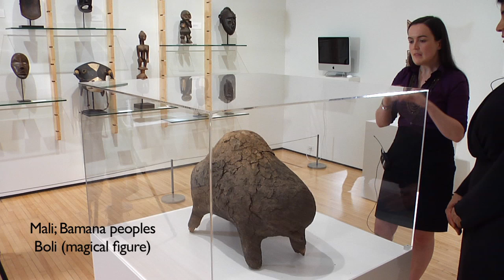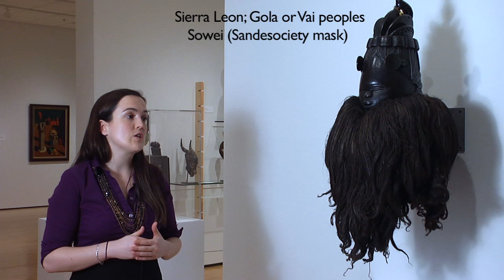frame tv - Understanding African Cultures Through Art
In this episode of frame, part of episode eight, host Yvette Craddock explores the importance of and types of art in education.   This segment features Catherine Hale, Curator of African and Non-Western Art for the University of Iowa Museum of Art. Catherine takes Yvette on a mini tour of the University of Iowa Museum of Art's Visual Learning Classroom and explains how multiple departments utilize the artwork to facilitate students' educational development.